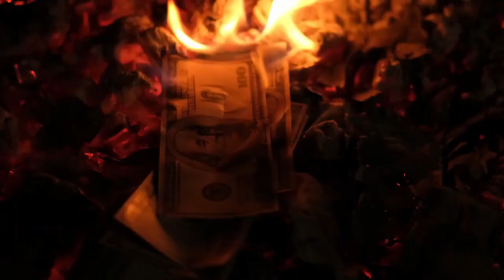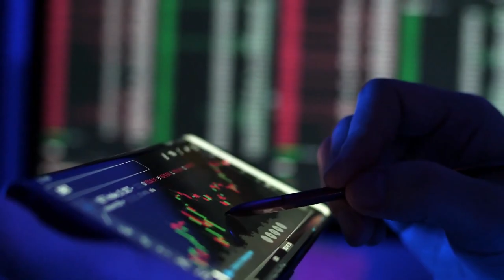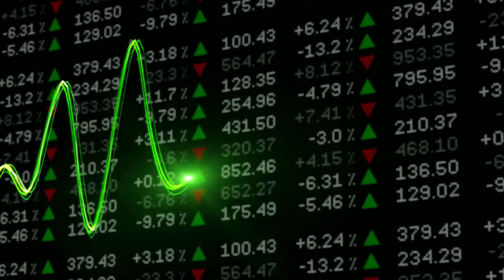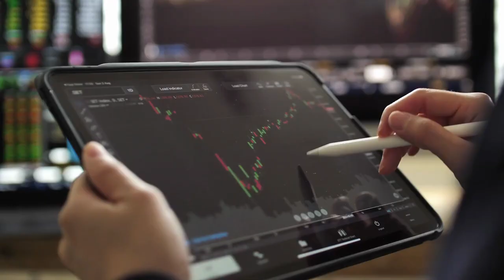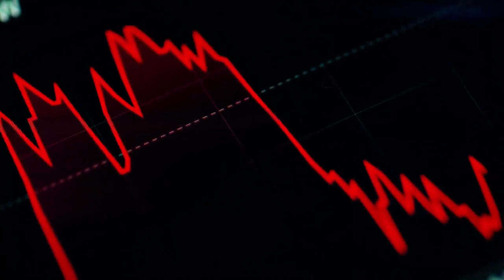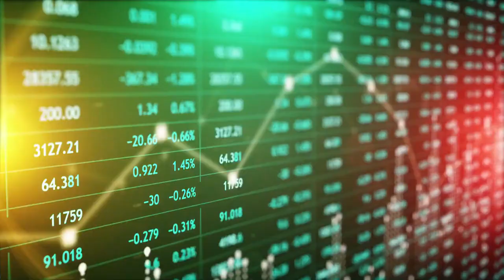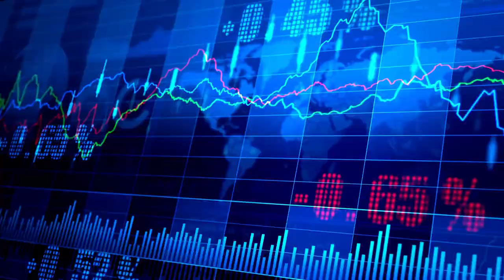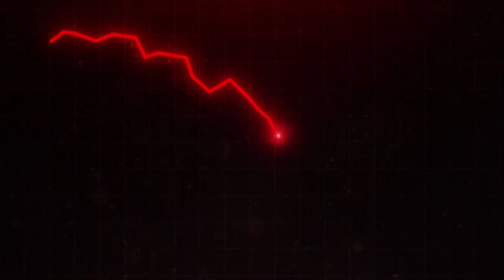Populism and Economic Disparities: A Closer Look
Raymond Thomas Dalio is an American billionaire investor and hedge fund manager, who has served as co-chief investment officer of the world's largest hedge fund, Bridgewater Associates, since 1985. He founded Bridgewater in 1975 in New York

► Special thanks to:
Ray Dalio